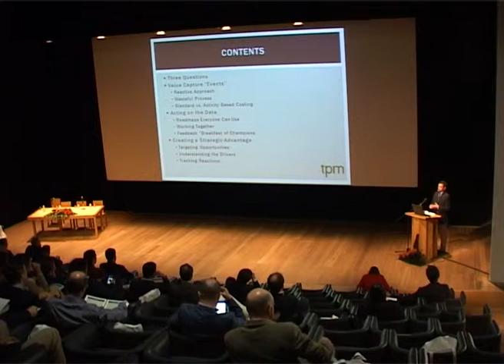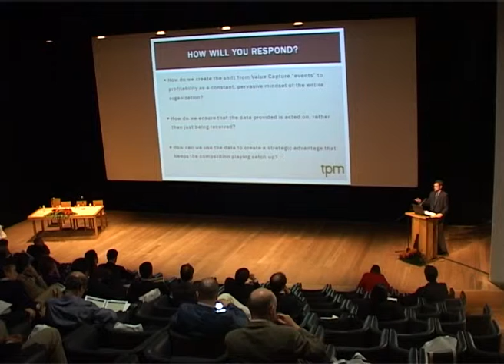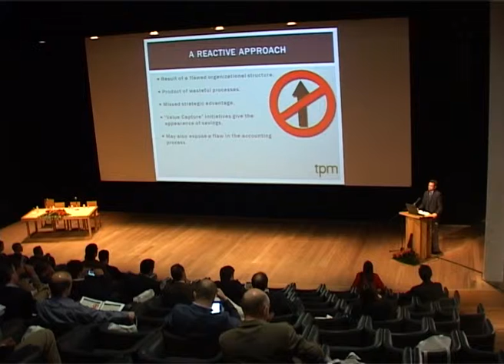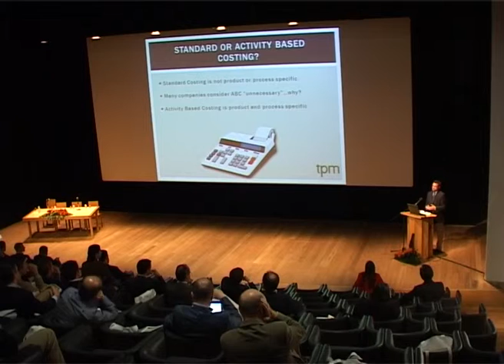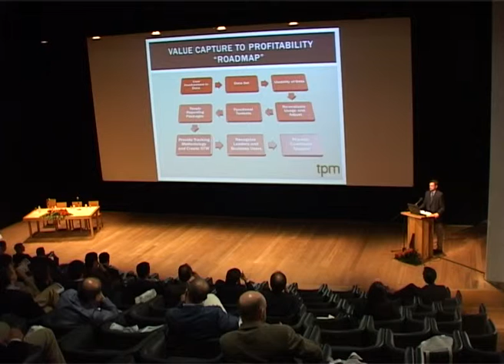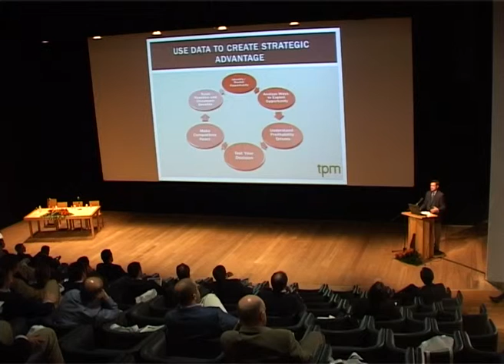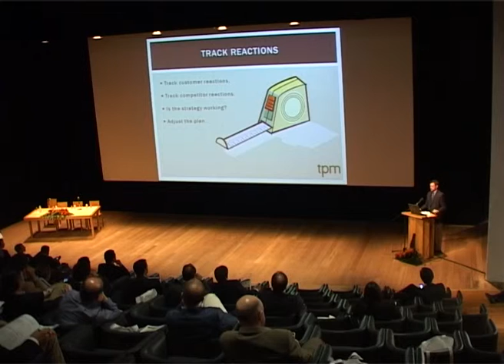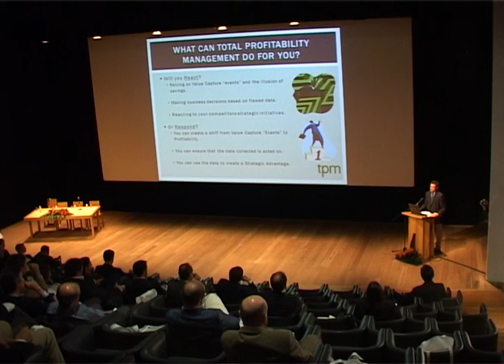Kevin Collins - Total Profitability Management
Kevin Collins - Total Profitability Management @ Business Performance Management Trends - Porto, Portugal - 31 May 2013

Kevin Collins - Internationally recognized finance and business leader specializing in profitability analytics and management, with a proven track record of strong business partnership, optimized business results, and thought leadership within the finance industry.

Influential team player with a keen eye for continuous improvement opportunities. Adept at building robust profit models leveraged to predict P&L impact on a multitude of business scenarios / decisions. One such profit model built for Elkay has since been rendered into a Harvard Business Case Study, and is currently being taught in the Harvard Business School MBA curriculum.

Creator of Total Profitability Management, a progressive new framework for maximizing profitability through development and proactive use of dynamic, user-friendly data and analytics. With proper user engagement, monitoring, and leadership support of these tools, the business can be empowered to make highly strategic business decisions, pre-empting the need for traditional methods of reactive 'value capture' initiatives. The Total Profitability Management framework has been presented in a number of accredited forums including:

• Business Performance Management Trends (Oporto, Portugal), presenter, May 2013